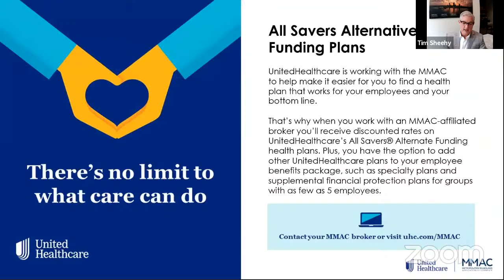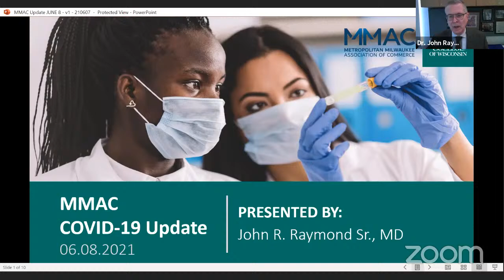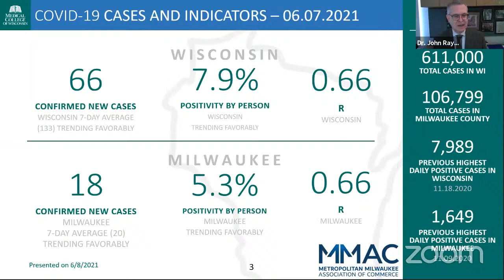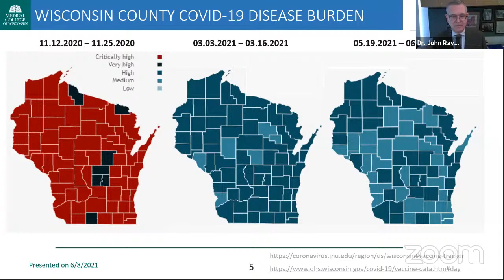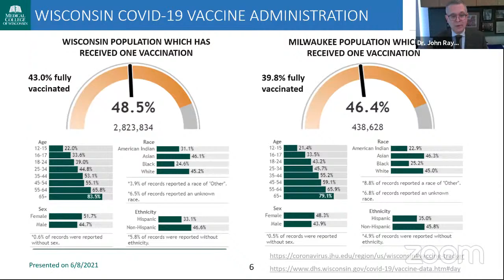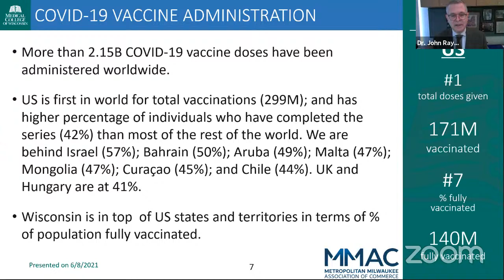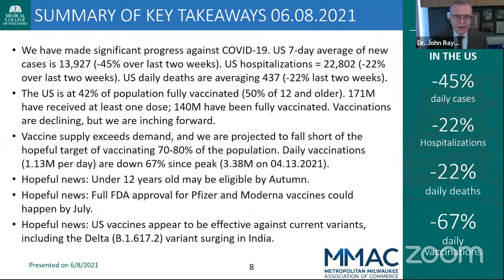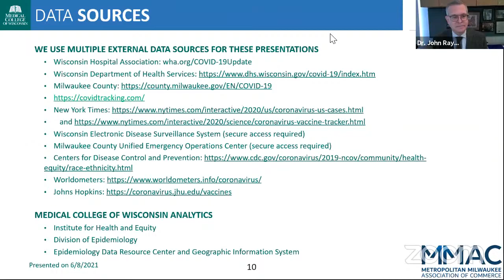MMAC and M7 present: The Business of Milwaukee